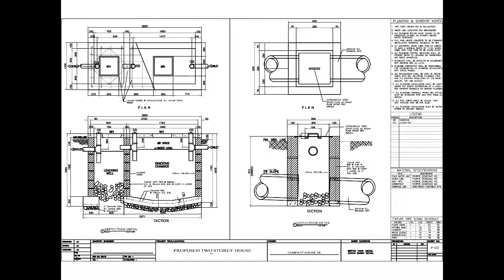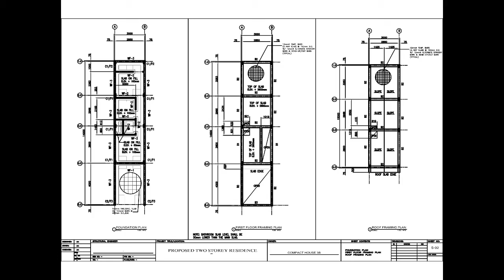Complete Compact House 3B Shop Drawing - FREE